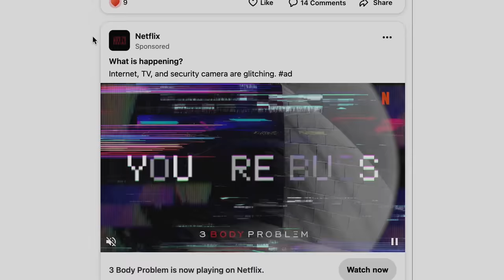3 Body Problem | YOU ARE BUGS | Netflix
YOU ARE BUGS. On March 25th, this mysterious message popped up around the world. But what does it mean? To find out more, watch 3 Body Problem, Now Playing on Netflix.

Across continents and decades, five brilliant friends make earth-shattering discoveries as the laws of science unravel and an existential threat emerges.